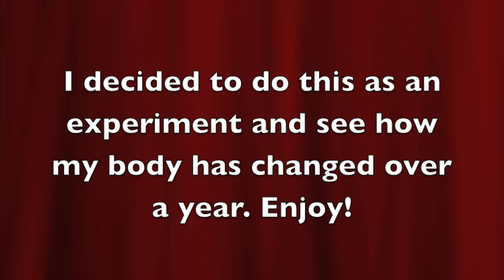I took a picture almost everyday (2021)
Me (Etrius), Myself, and I decided to do a small experiment. I took a picture of myself almost everyday. Today, I make a small montage out of it all! Enjoy!

Note: Near the end I started wearing shirts because in Oct I was sick. Sorry.

Song: Sleepwalking - This Wild Life (Acoustic)